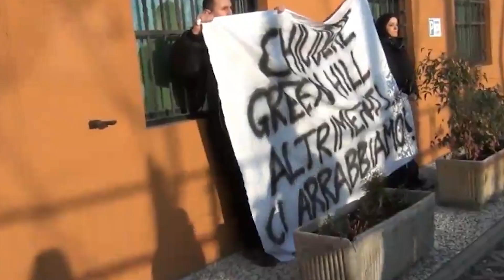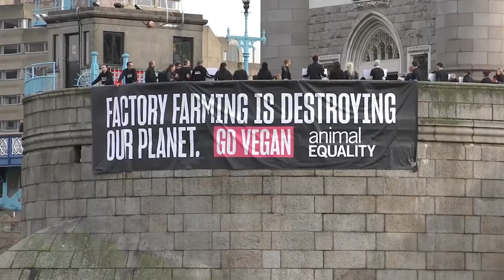L'incredibile salvataggio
VEGANOK Animal Guardian conduce Alessandra Di Lenge ospite Lilian Tadini Resp. Iene Vegane Liguria